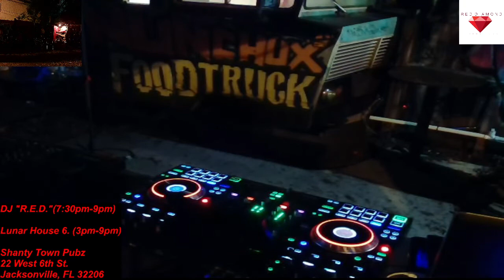House Music Live: Lunar House 6. - DJ "R.E.D."(7:30pm-9pm)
Lunar House 6. (3pm-9pm)

Shanty Town Pubz
22 West 6th St.

HEY PARTY GOERS!! COME ROCK OUT WITH US AS REDDIAMOND PROMOTIONS, HOUSE OF ROSE RECORDINGS AND SHANTYTOWN PUB PRESENT ITS NEWEST EVENT LUNAR HOUSE SUNDAYS!! THIS AWESOME PARTY IS PACKED FULL OF FLAVOR!! AS WE BRING YOU SOME OF THE HOTTEST HOUSE DJS AROUND JAX!!! FEATURING FOOD BY YOURS TRULY ( AN AWESONE BBQ FOR MOTHERS DAY) AND WINE AND BEER SPECIALS ALL DAY!!! THIS IS THE WAY TO START YOUR WEEK OFF!!! COME PARTY AND UNWIND WITH US AS WE KICK THINGS OFF RIGHT WITH LUNAR HOUSE SUNDAYS!
MENU: BBQ

DJ LINE UP:
BOBBY THIERBECKER
TIM HOWARD
TC BIRDEN
R.E.D